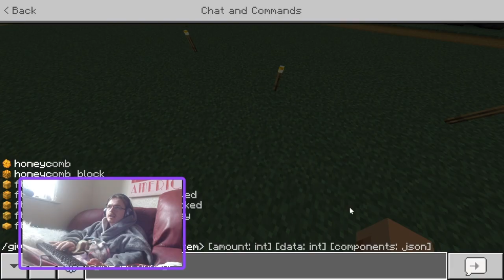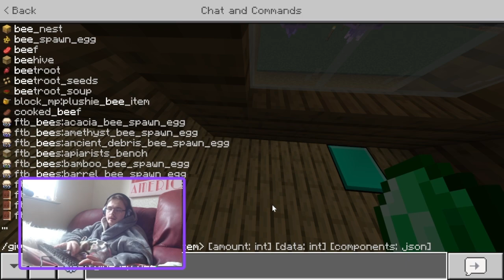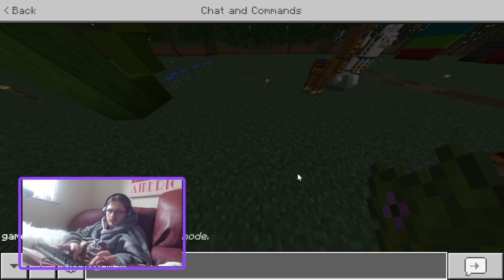Minecraft Bedrock addon mod review Feed the Bees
Today I will be taking a look at Feed the Bees add on from the Minecraft Marketplace this is made by the guys who made the feed the best mod pack on Java edition back in the day